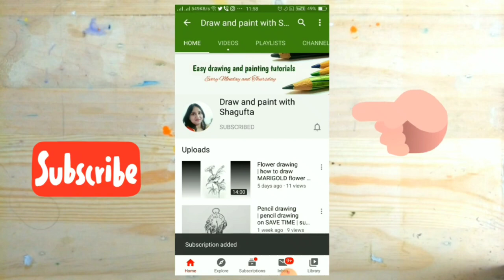Drawing and coloring a colorful strawberry step by step in poster colours || Easy drawing for kids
11 Drawing and coloring a colorful strawberry step by step in poster colours || Easy drawing for kids

Materials
paint brushes
poster colours

        arts-2b2096153/

1Drawing and coloring
2 draw, coloring
 how to draw
4 kawaii drawings
 5 pencil sketch
6 drawings tumblr
7 painting
8 drawing class
9 how to draw step by step
10 how to draw easy
11 drawing outline
12 sketch drawing
13 easy drawing
14 scenery drawing
15 learn to draw
16 como
17 dibujar
18 dibujar
19 kawaii
20 desenhar
21 como desenhar
22 desenhos para desenhar
 23 desenhar
24 desenhos tumblr
25 desenhos kawaii
26 dessin kawaii
27 Como Desenhar
28aula de desenho